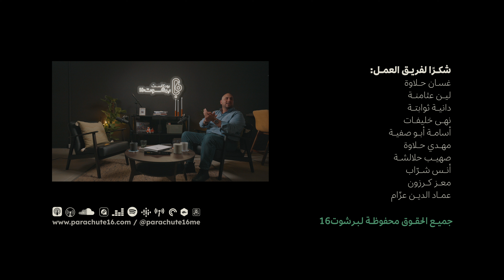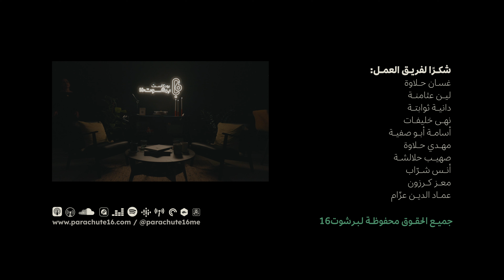ما الرابط بين النفط والتنظيف - مازن درويش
حلقة #53 من بودكاست_برشوت16 مع مازن درويش!في هاي الحلقة بشاركنا مازن قصة تأسيس شركة واشي واش، المتخصصة في التنظيف باستخدام منتجات عضوية صديقة للبيئة. بعد انتقاله من قطاع النفط وحصوله على درجة الماجستير في الطاقة المتجددة من السويد، قرر مازن استثمار خبرته لتأسيس شركة ريادية تقدم خدمة عملاء متميزة وحلول تنظيف مبتكرة ومستدامة. لا تفوتوا الفرصة للتعلم من أحد القادة الملهمين في مجال ريادة الأعمال البيئية، وكيف استطاع تحويل شغفه إلى نجاح يجمع بين الاستدامة والابتكار! 🎧
🎙️ Episode #53 of Parachute16 podcast featuring Mazen Darwish!
Co founder and CEO of Washy Wash, a company specializing in eco-friendly cleaning with organic products. In this episode, Mazen shares his journey of transitioning from the oil industry to environmental entrepreneurship after earning a Master’s degree in renewable energy from Sweden. He leveraged his expertise to create a startup that delivers great customer service and innovative, sustainable cleaning solutions. Don’t miss this chance to learn from one of the most inspiring leaders in eco-friendly business and sustainability! 🎧
خرافة ريادة الأعمال